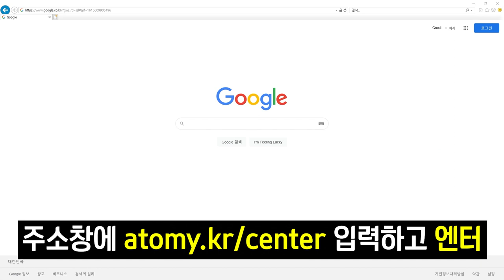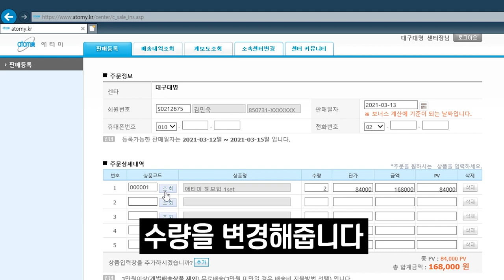긍정의 원더우먼 | 김민욱 | 실무가이드 | 센터프로그램으로 주문하기 (가상계좌결제)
안녕하세요
긍정의 원더우먼 채널 관리 및 영상편집을 맡고있는 PD 美누기(미누기)입니다
여러분들의 사업에 조금이나마 보탬이 되고자
실무가이드 영상을 준비했습니다

다음주 홍삼단 프로모션이 '센터프로그램'으로만 주문이 가능한데
사용법을 모르는 분들이 계실 것 같아서 준비해봤습니다
이번 프로모션은 빠르게 품절이 될 것 같으니
센터배송과 가상결제로 빠르게 주문해봅시다!